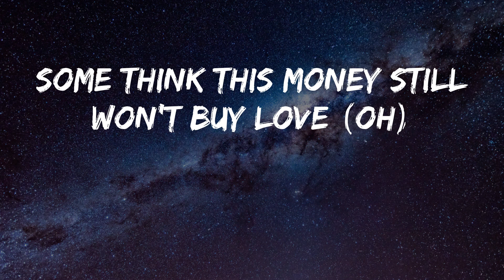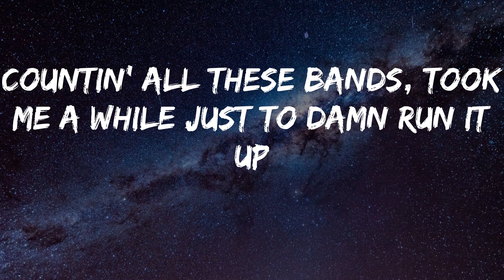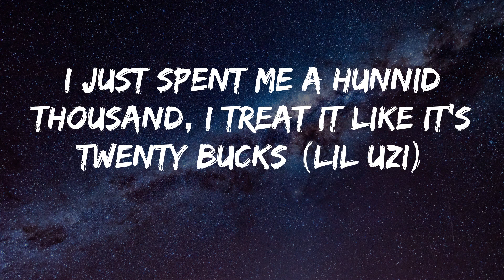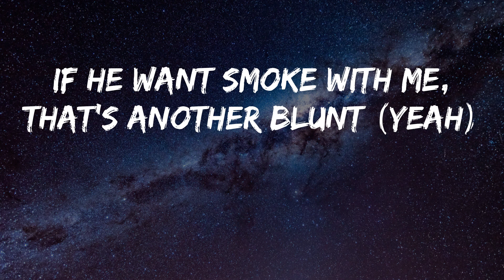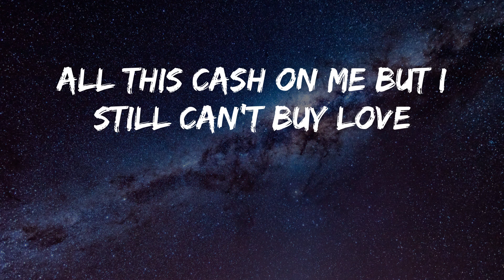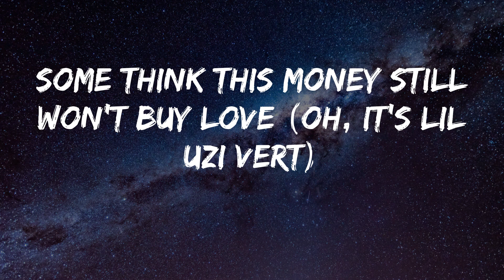Trippie Redd - Holy Smokes (Lyrics)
Song: Holy Smokes - Trippie Redd
Listen to Holy Smokes by Trippie Redd

Je t'aime Trippie Redd
(GOONTEX) yeah, yeah
Holy fuckin' smokes, I got my money up (cash)
Countin' all these bands, took me a while just to damn run it up
Multi millions, I fill a hunnid up
All this cash on me but I still can't buy love
Put the hunduns in the Chanel, got my racks up
Sit back, flip shit like a acrobat, nigga, get the stacks up
Got two accounts, still got millions in my backup (all this cash)
Some think this money still won't buy love (oh)
You can't fit my racks in an arena
White cup filled with purple stuff, it look like Frieza
Bro and them got hit with that subpoena
Better keep they mouth shut, or we gonna have to clean up
Throwin' money up like I'm nauseous
Baby girl, I'm exhausted
Baby, be cautious
Know the streets be talkin'
Every day, walk with a check and I'm motherfuckin' talkin'
Every day, making money every way, hang with them bosses
All this damn dick fillin' her tummy up (yeah), yeah
I done fucked your bitch and her best friend in front of her
How the fuck you ain't never get your money up? (how?)
(How the fuck you ain't never get your money up?)
I just spent me a hunnid thousand, I treat it like it's twenty bucks (Lil Uzi)
I'm a Leo, now watch how I fuck the summer up (yeah, facts)
Your girl got my name tatted, she swear she won't get a cover up
If he want smoke with me, that's another blunt (yeah)
All different kinds, every girl fine, can't make my mind
Holy fuckin' smokes, I got my money up (yeah, cash)
Countin' all these bands, took me a while just to damn run it up (whoa)
Put the hunduns in the Chanel, got my racks up (put the hunduns)
Got two accounts, still got millions in my backup (yeah) (All this cash)
Some think this money still won't buy love (oh, it's Lil Uzi Vert)
Huh? What?
Yeah
Where am I?
14, 16
Huh?
Huh?
Really, where am I?